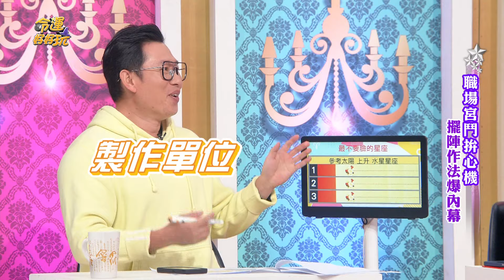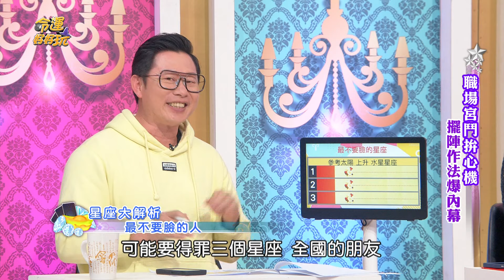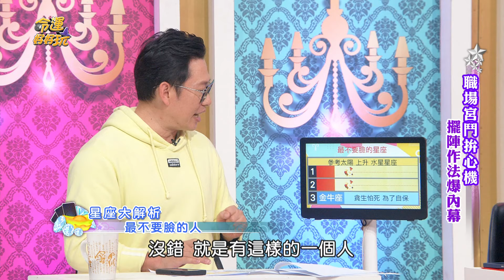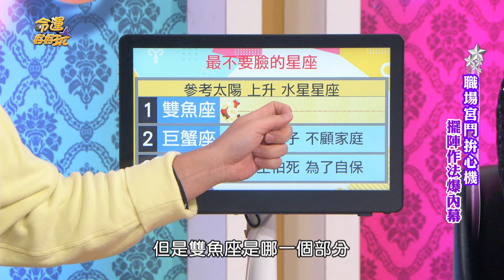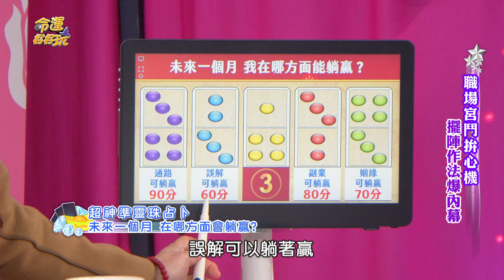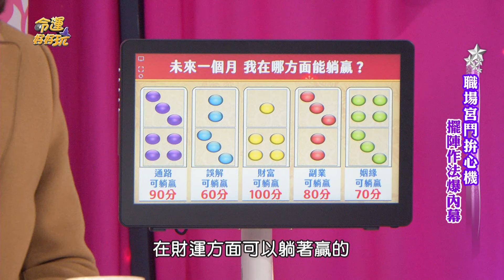人不要臉天下無敵！天生臉皮厚的星座！【精華版】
為了保全自己甚至不惜拋棄家庭？
艾菲爾盤點最不要臉的星座！

【2024年犯小人的生肖命格！張靖玲震撼爆料主播宮鬥劇內幕？王思佳大爆網紅私下真面目！職場宮鬥拚心機？！擺陣作法爆內幕！